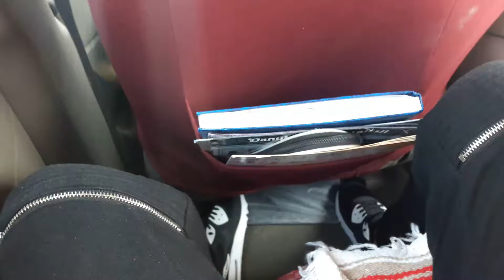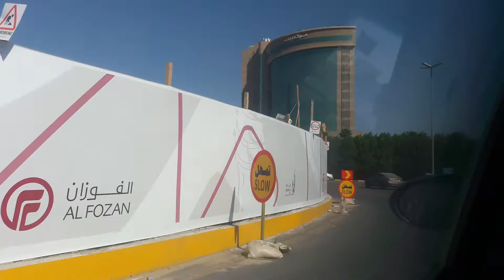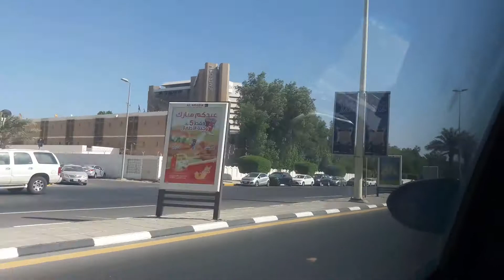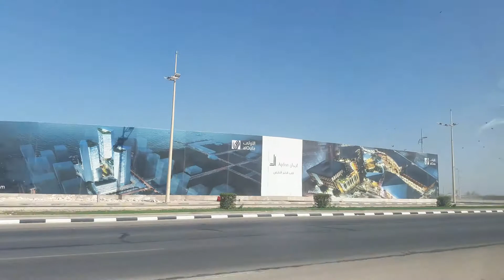Al Khobar, Kingdom of Saudi Arabia | MarkEe Wanders #4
The road of Al Khobar, KSA.